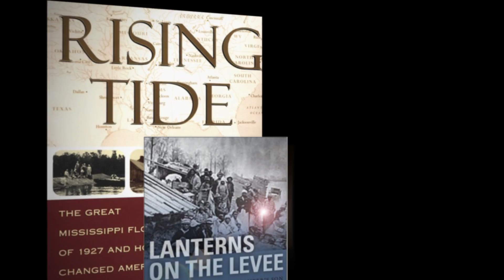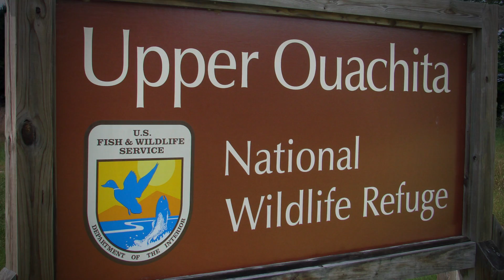The Mississippi River: America's Great Watershed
Managing the Mississippi River's resources is critical to our future. We know our failures, we know our successes. Now it's time to build our example, now it's time to lead again. America's Great Watershed Initiative is our chance.